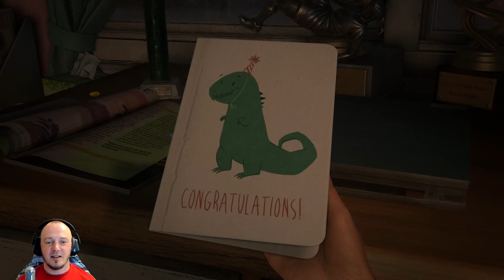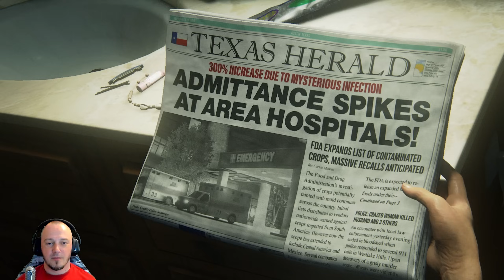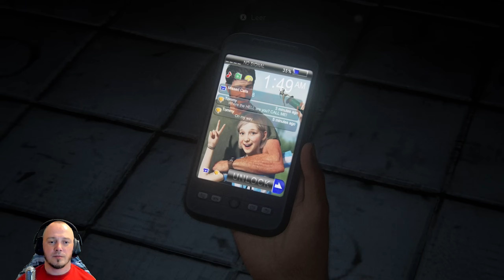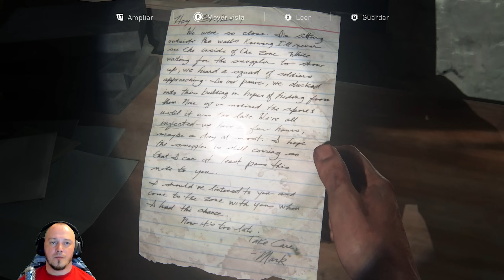The Last Of Us: Parte 1 - Comienza la Gran Aventura!